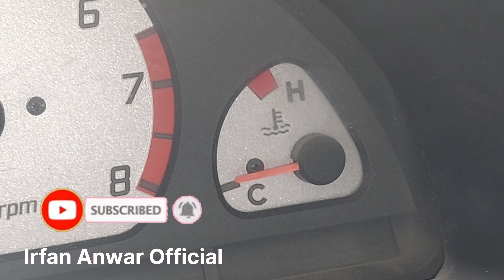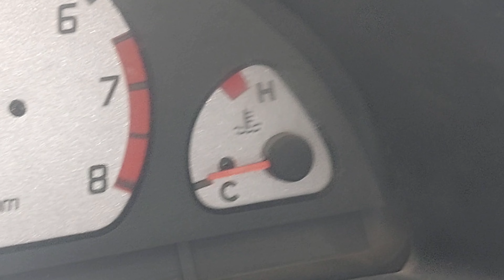LPG Dalwany Se Pehlay Chek Ker Lain Pressure Ko Suzuki Cultus 10 Model